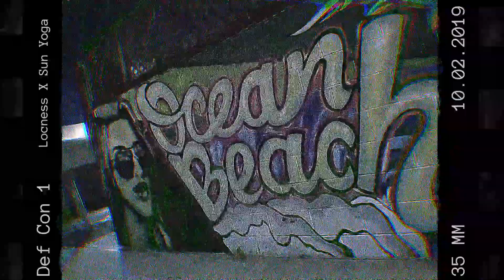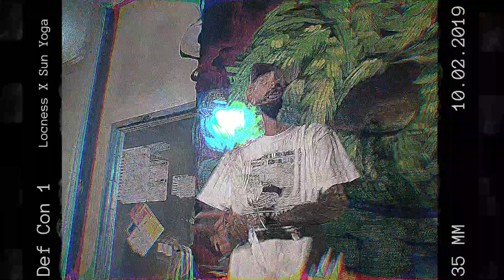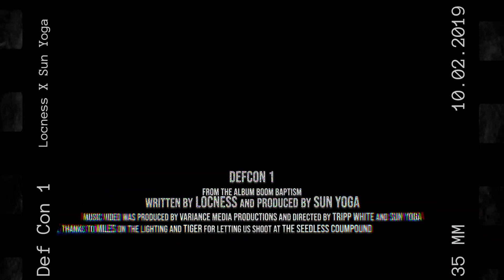Locness - DefCon1 Official Music Video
1st Single off "BOOMBAPTIZM" by Locness of Atlantis Rizing
produced by Sun Yoga for Yoga For Your Ears
Video by Tripp White from Variance Media
special thanks to Miles Frode for helping with the lighting and to Tiger for letting us shoot inside of the Seedless compound !!! OB!!!